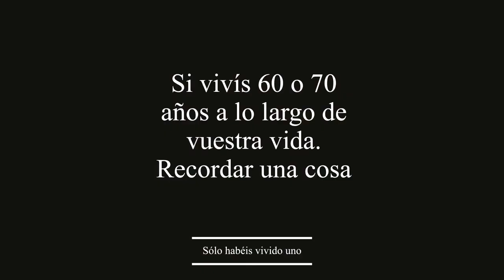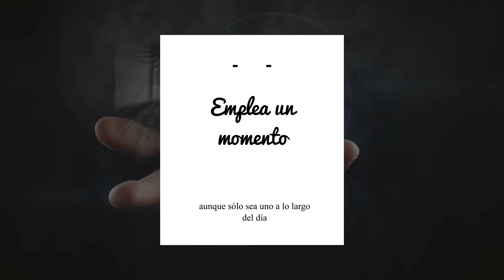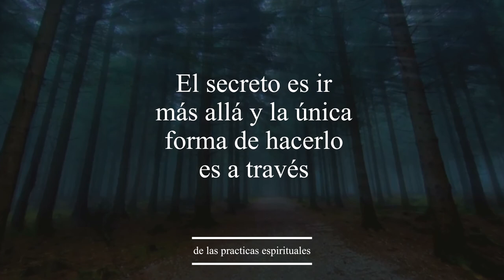Respuestas al Corazon Blog 17 | ENERO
Respuestas al corazón de Gururaj Ananda Yogi.
Editado por Espasa Calpe y escrito por Ramón Leonato
Voz: Isabel Fornos Vilanova